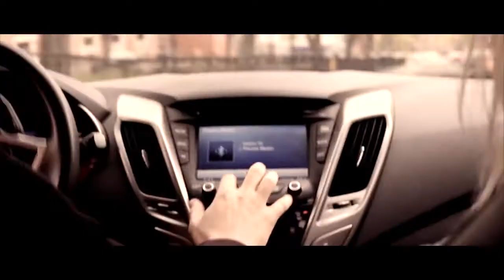Errl Gezus - Dome in the Whip ft Mr. Warner (Prod by Dutches & Coffee)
Sime Gezus & Skip Errl from A for Effort are Errl Gezus
First single off the "Parallels" album coming this summer.
Produced by Dutches & Coffee
FilmLife Prod.
Nellsonline Ent./Goodfellaz Filmz

Errlgezus.bandcamp.com
Simegezus.bandcamp.com
AforEffort.bandcamp.com